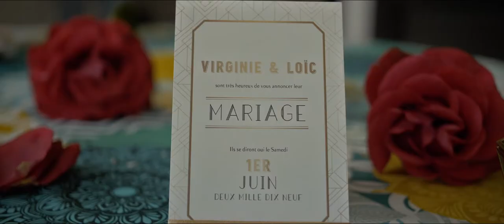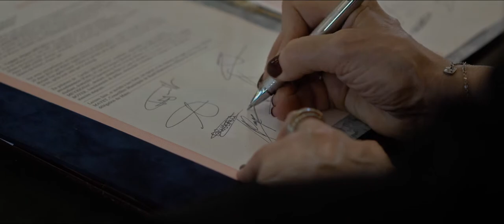Hayden Events Wedding planner - Mariage de Virginie et Loïc - Château de Louveciennes (France)